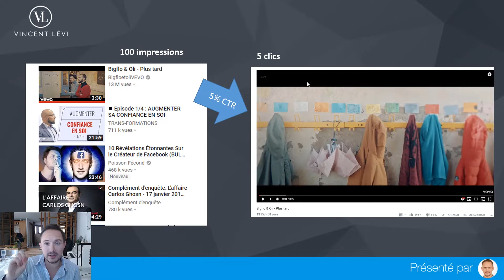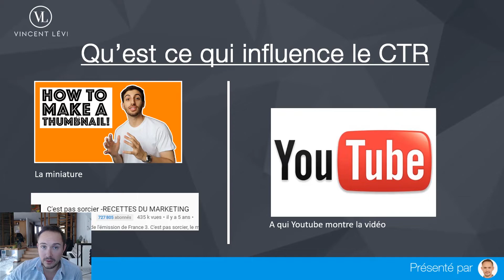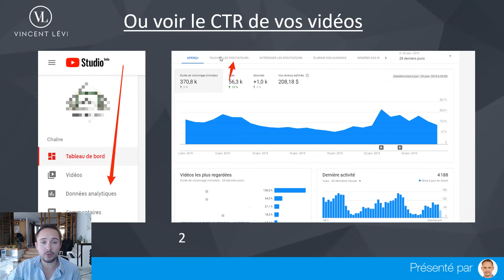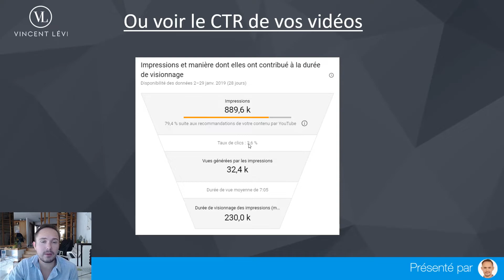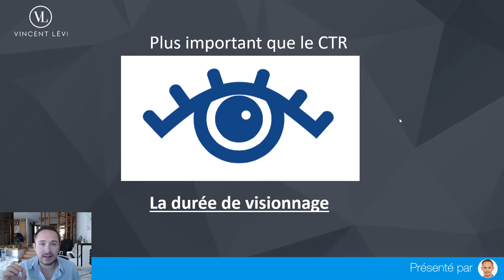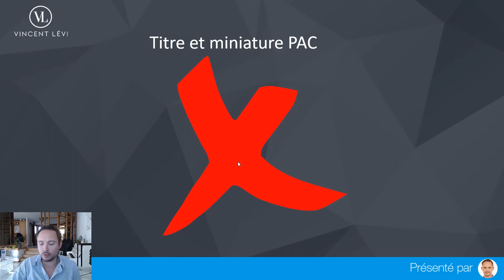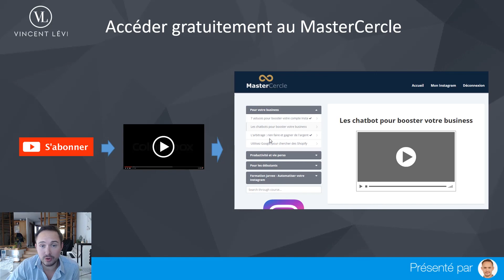GAGNER PLUS DE VUES YOUTUBE AVEC ÇA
▬▬▬▬▬▬▬▬▬▬▬▬▬▬ 🎁 FORMATIONS OFFERTES ▬▬▬▬▬▬▬▬▬▬▬▬▬▬

▬▬▬▬▬▬▬▬▬▬▬▬▬▬▬▬ 🛠 MES OUTILS WEB ▬▬▬▬▬▬▬▬▬▬▬▬▬▬▬▬▬▬

En bon serial entrepreneur, Vincent a créé ou géré plusieurs entreprises dans des domaines bien différents comme:

- Société d'immobilier
- Installation multimédia haut de gamme et B2B
- Entreprise de e-learning
- Hypnose et accompagnement
- Investissement en crypto-monnaies
et autres.

Il est également certifié par la plus grande organisation de WebMarketing des Etats-unis.